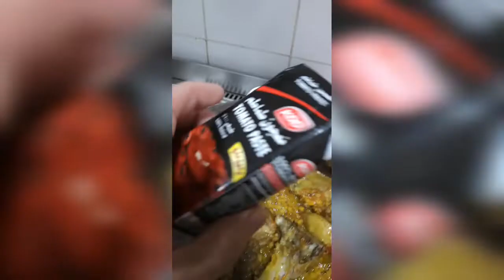HOW TO COOK EMARAG LAHAM WITH BAMYA || AminaLVlog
1 kilo karne ( slice in medium size)
1/2 cup sibuyas( slice in small size)
1 spoon na bawang na durog
1 tsp luyang dilaw na durog or (turmirik)
1 tsp mixe seasoning
Magic sarap
5 spoon tomato paste
Blind tomato

Salamat sa panunuod mga momshie